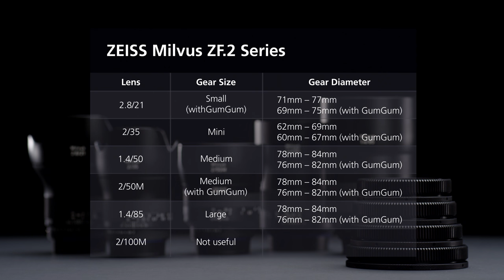ZEISS Lens Gears turn camera lenses into cinema lenses in a flash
ZEISS Lens Gears make ZEISS Otus, ZEISS Milvus and ZEISS Loxia lenses a proper cine-style lens for professional filmmakers. The ZEISS Lens Gears are available in four different sizes: mini, small, medium and large. They are supplied with a rubbercovered band, the GumGum, which features an adhesive surface. This means the inner diameter can be reduced according to the lens diameter, thus supporting multiple lenses. The GumGum also protects against scratches and other damage to the focus ring of the lens.

• Quick mounting – no tools needed
• Made of lightweight aluminum
• Hardened surface coating
• Features a 0.8 pitched gear
• Follow focus runs smoother than ever before
• No more screwdrivers, worn-out belts or straps that stick out

The ZEISS Otus, ZEISS Milvus and ZEISS Loxia lenses are now also compatible with follow focus systems!